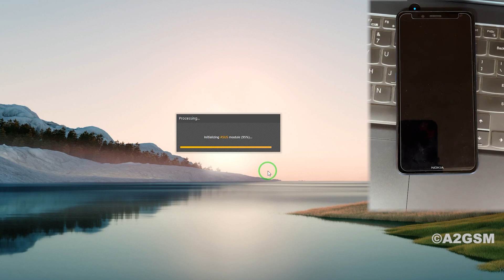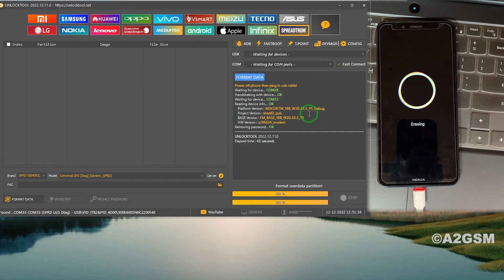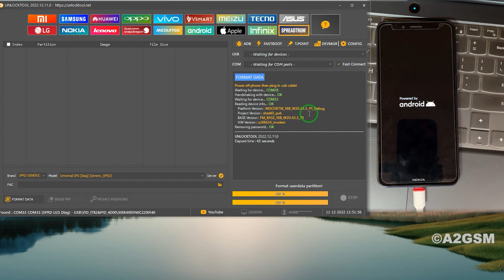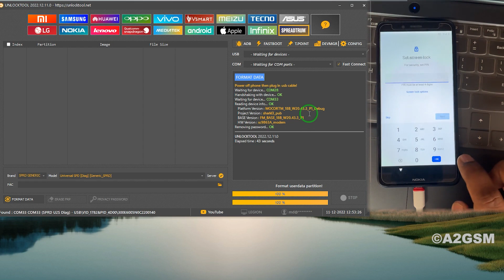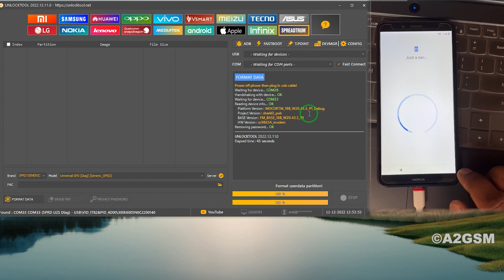Nokia C3 TA-1239 Hard Reset | Nokia C3 Pin, Pattern FRP Unlock Offline by UnlockTool 2022 | A2GSM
How to Bypass/Unlock all Nokia Mobiles Pin, Pattern,  FRP or Google Account in One Click by UnlockTool. All Android Version Support 10,11,12 Latest Tricks 2022

*Unlocking/Flashing will wipe the data from the device. In order to use these methods safely, we recommend you back up your data first. In case of damage, we will not be responsible*

✅Web (Download Firmware, Flash Tools, Drivers, and Much more.. Free for Everyone)
✅GSM Unlock Tools (FRP Tools, iCloud Tools, Crack Tools)
✅Flash Files(Stock ROM) (Oppo, Vivo, Realme, OnePlus, IQOO Original File)

✅ Box/Dongle Activation and Credits are Available at a Low Price. iPhone iCloud Serial Register on good Price. Bulk order more discount. Contact Telegram.